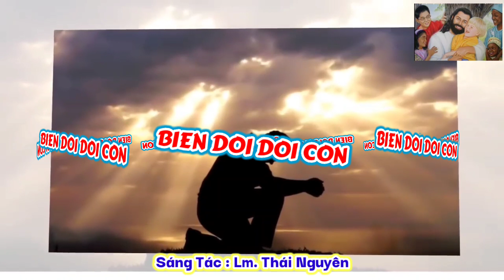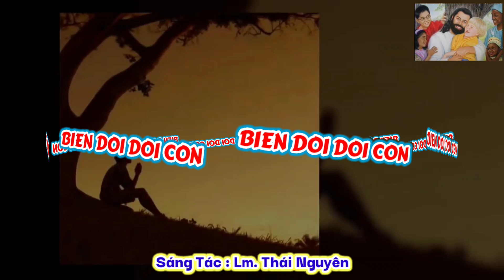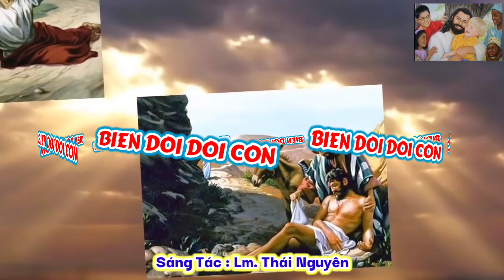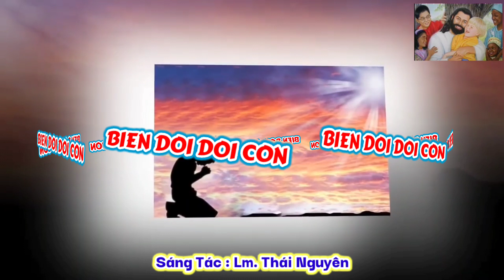(CeVH) Biến Đổi Đời Con - Lm. Thái Nguyên